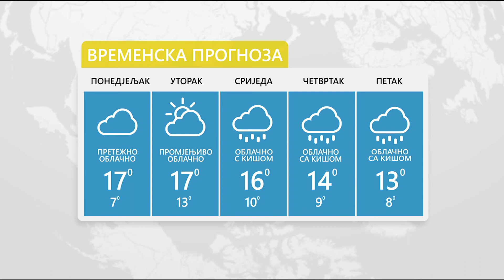Vrijeme: Sutra promjenljivo oblačno 14. 11. 2022.